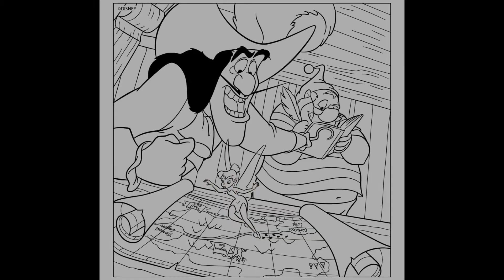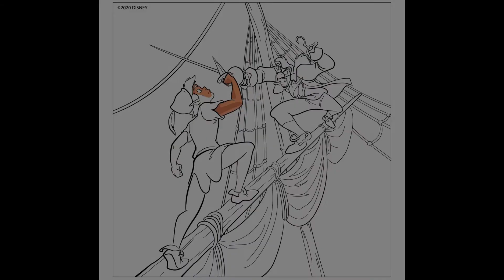Happy Color App | Disney Peter Pan Compilation | Color By Numbers | Animated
Happy Color App
Color by numbers
Animated

Disney Peter Pan